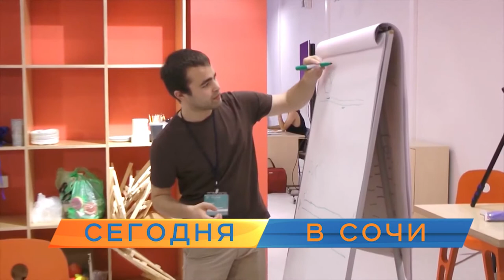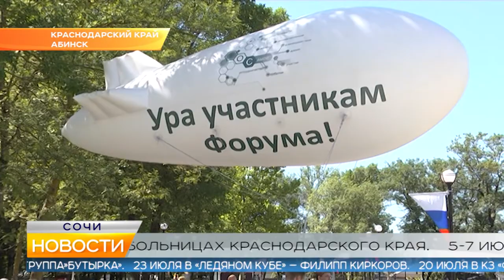Новости Сочи (Эфкате РЕН REN TV) Выпуск от 02.07.2019